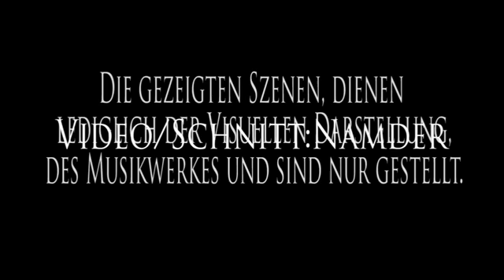Hirnspalt + Namber - Schrei... wenn du kannst